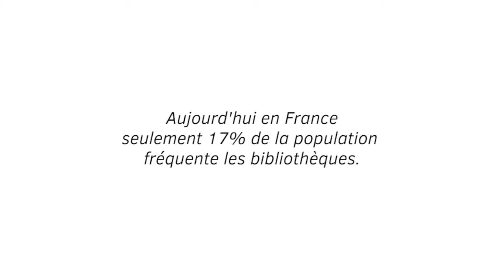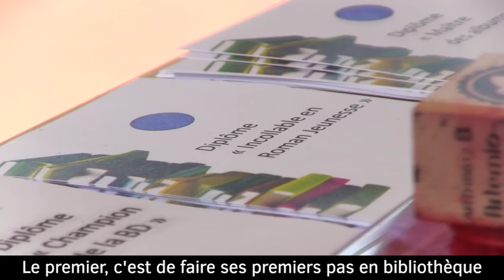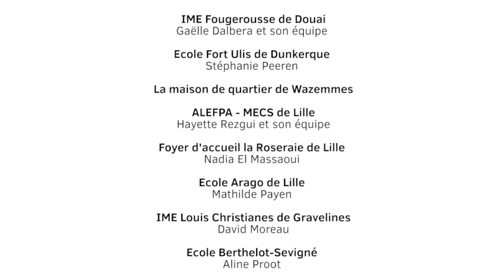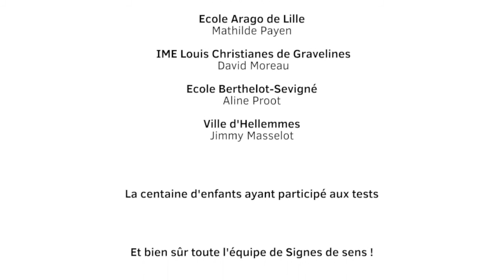Bili, la brouette qui cultive le goût des livres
Nous avons conçu une mallette pédagogique qui permet à chaque enfant de 8 à 12 ans de découvrir la bibliothèque de manière ludique. Notre but, créer un outil accessible à tous les enfants, en situation de handicap ou non.

Aider par le bibliothécaire, les groupes d'enfants réalisent des missions autour de 11 livres (roman, bd, album, livre de cuisine, livre sans texte, édition adaptée, livre bilingue, ...) et apprennent à prendre des repères dans le lieu.

Il s'agit d'une activité qui :
- créé des repères à la bibliothèque
- favorise le lien entre l’enfant et le bibliothécaire
- propose aux enfants de voir la lecture comme un moyen de rêver, s’évader, se renseigner.